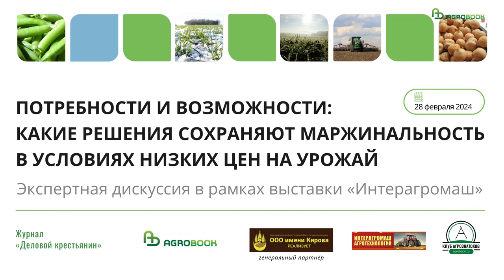Переработка бобовых культур: критерии оценки сырья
Россия заметно наращивает экспорт бобовых культур. Значительную долю в этих поставках занимают уже готовые продукты – крупы, мука, котлетная масса и др. И аграриям при выращивании урожая сегодня всё чаще приходится ориентироваться на запросы переработчика. Ведь от этого зависит закупочная цена. Какого размера, цвета, влажности, вкуса предпочтительны горох, нут или чечевица крупяному заводу? На эти характеристики в ходе экспертной дискуссии «Потребности и возможности: какие решения сохраняют маржинальность в условиях низких цен на урожай» обратил внимание руководитель известного в Ростовской области сельскохозяйственного потребительского перерабатывающего кооператива «Донской маяк» Анатолий Железный.

ООО "Солнце Алтая" - производитель Биоклея БИОСТИК ТЕРРА Биоклей для склеивания стручков и коробочек бобовых и технических культур.